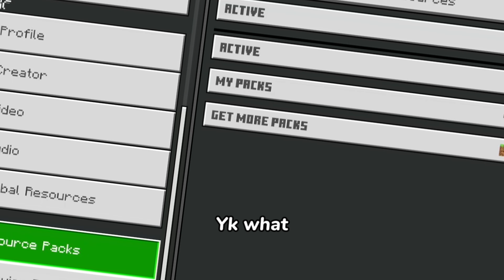DIAMONDS ON THE FIRST EPISODE?!! | Minecraft Part 1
Hey Guys I really hope you all enjoy/enjoyed the vid… btw let me know If you guys want me to play more Minecraft… (Pssst, SAY YES!)

Wait your actually reading the description XD. Anyways since your already here I'll tell you a little bit about myself. Honestly, I'm a really chill dude who just loves to entertain and inspire! *I probably sound like a nerd rn* I create gaming content, skits, and even a few video reactions here and there... Buuutttt for the most part its gaming. I know this may sound silly but my main goal for this channel is to get to 100K! You should be ashamed of yourself...Na I'm just kidding. 😅 Anyways God bless you ALL!

Socials